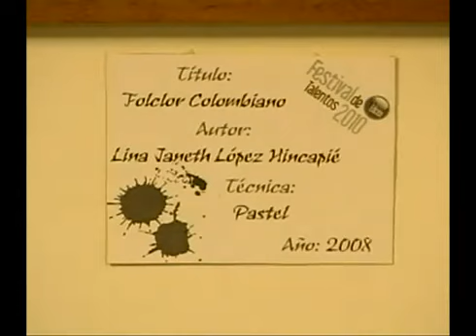UdeA Festival talentos Escuela de Idiomas 2010